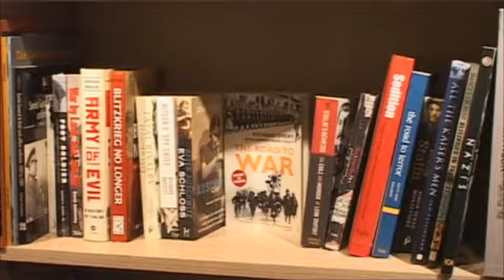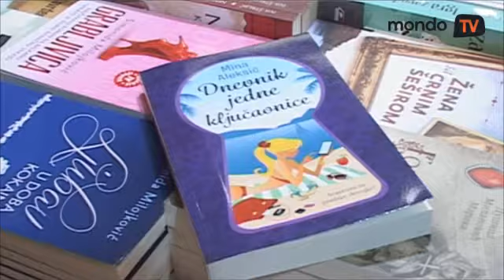Mina Aleksić o knjizi "Dnevnik jedne ključaonice" | Mondo TV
Ćerka jednog od naših najpoznatijih rokera piše kolumne, a nedavno je objavila i prvu knjigu "Dnevnik jedne ključaonice" zbog čega je porede sa Keri Bredšo.

Za razliku od svog tate koji je poznati roker, Mina Aleksić posvetila se pisanoj reči. Završila je dramaturgiju, pisala predstave za decu, kolumne u raznim magazinima, a nedavno je izdala i knjigu. Zbog toga je neki nazivaju srpskom Keri Bredšo, doduše od nje je značajno mladja - Mina ima 26 godina.

"Moje kolumne jesu u fokusu na žene uopšte pišem i o muško-ženskim odnosima i o prijateljstvu, porodičnim problemima i o svemu tako da eto mogu biti Keri Bredšo."

Kao i njena fiktivna koleginica, i Mina svoje junakinje vodi kroz razne peripetije na putu ka onom pravom frajeru. Njih tri su tinejdžerke kojima su najvažniji izlasci, lajkovanje i muvanje, a povremeno umeju i da opsuju.

"Najveći strah je bio da ljudi neće razumeti moju poruku odnosno devojke kojima je knjiga namenjena. Kroz tu neku ironiju devojke bi trebalo da shvate da to što moj glavni junak rade nije dobro i da ne treba da se poistovete sa njom već da kažu u dobro je što nisam ovakva."

S obzirom na to da u knjizi ima autobiografskih momenata, pitanje koje se samo nameće je kako je opasni roker izlazio na kraj sa udvaračima njegove ćerke - milom ili silom?

"Čovek to nikad ne bi rekao kada pogleda njega na sceni sa gitarom u suštini je mnogo dobar fin i povučen kod kuće nikada nije rasterivao momke udvarače nikada nije čak ni rekao u ovaj mi se baš ne dopada tako da je divno odrastati sa jednim rokerom."

Decu poznatih obično prate priče da im je sve u životu lakše jer imaju roditelje koji ih guraju.

"Nije se to toliko dešavalo međutim, počelo je da se dešava sada zato što sam izdala knjigu govori se puno o meni, i  onda ljudi kažu njoj je tata pomogao da izda knjigu, pa ne može to tako sedite onda vi pa napišite knjigu."

Mina nam je ipak priznala da to što joj je tata poznati muzičar ima i svoje dobre strane.

"Pozvala sam se na tatu par puta kada sam išla na koncert u beogradskoj areni jedne godine uz podužu priču uspela sam sl godine nije."

Mina nastavlja da piše kolumne, a pošto je njena prva knjiga dobro prošla kod čitalaca, planira da sledeće godine izda i drugu.